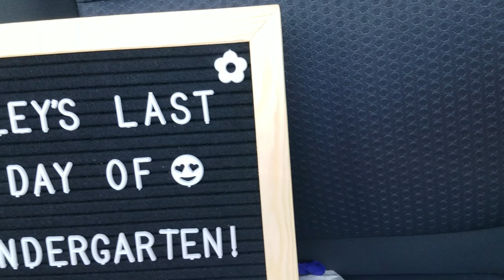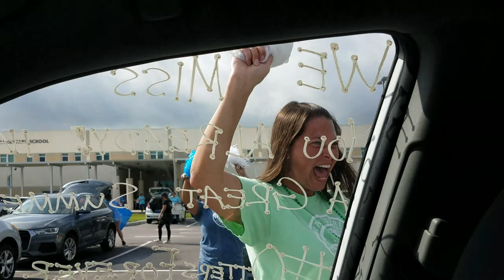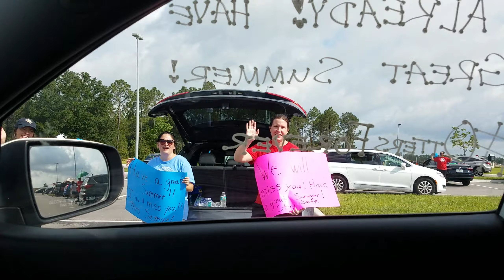Riley's Goodbye and thank you Parade to the staff at WSE